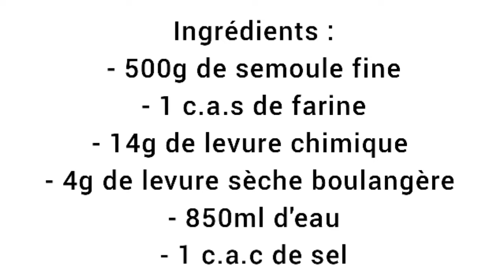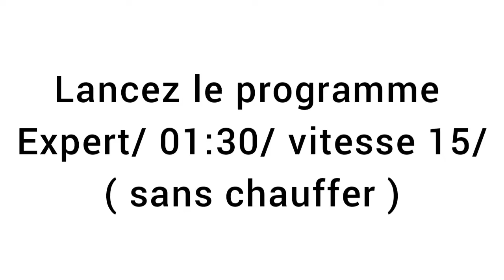Baghrir crêpes aux mille trous au Cook Expert Magimix